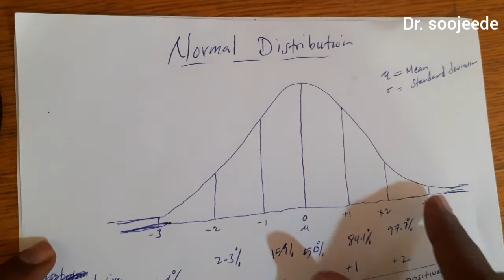Normal Distribution and Z Score: cumulative precentage and Z score.